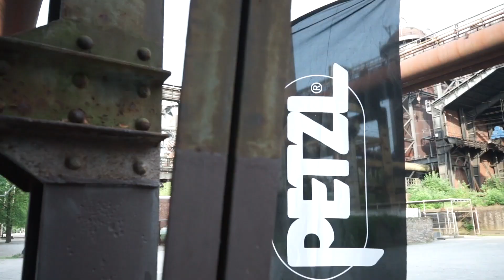THE BREADTH OF EXPERIENCE - PODCAST - THE ROPE ACCESS AND CLIMBING PODCAST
Hello and welcome back to The Rope Access and Climbing Podcast. This week I wanted to chat to you about something that came to mind this week as I was hanging off the side of a building.  Yes, Not hanging of some massive structure in the Oil and Gas Industry, hanging off a building 175’ feet off the ground as people walk past.

Today I want to touch base on, the subject of experience.  This is something that is earned not just given.  This is something that our industries is lacking.  This is something that we as end-users need to change.

Sadly, there aren’t enough people in our industries that have this Breadth of Experience in their logbooks, me included.  This is something that I have been trying to work on ever since I left Acuren in 2018.  Yes, sadly I haven’t been able to do as much as I’ve wanted for whatever the reason has been.

But this is something that moving forward I want to work on more.

And you should too!

At the end of the day, we need to make our industries better and safer.  1 of the ways we can actively work on that is this.  So, challenge yourself this year. Do one or two jobs short or long, in an industry that you haven’t worked in before.

Follow on Instagram for live up to date stories of experiences working in the field, creating new content, and news on upcoming guests.

Mikey Stevenson

 Climbing Gear:
PETZL ID
PETZL grigri
PETZL Pixa3 Head Lamp
PETZL ASAP Lock
PETZL Pro ASAP'Sorber Axess Lanyard - 40cm
PETZL 45L Backpack
PETZL Hand Ascender
PETZL Fixe Pulley
PETZL Double Pully
PETZL Vertex Helmet
PETZL - Vizir Eye Shield for Vertex
PETZL Pro Traxion
PETZL Am’D Screw Gate Carabineers

Production Gear:
Nikon Z6
Tamron 24-70mm
Rode PodMic
Zoom H4NPro
External Hard Drives
CamLink 4K ¬
Memory Card Reader
XQD Memory Card